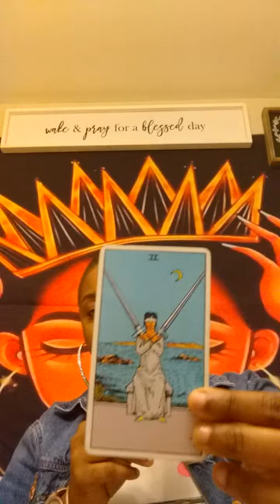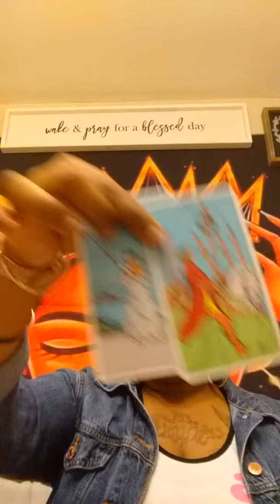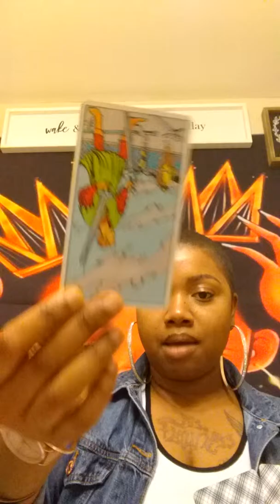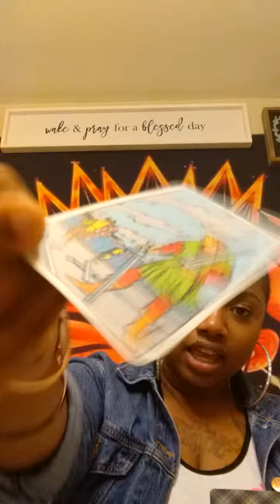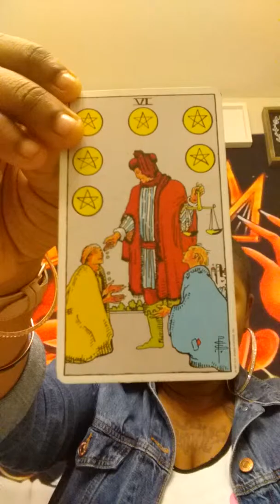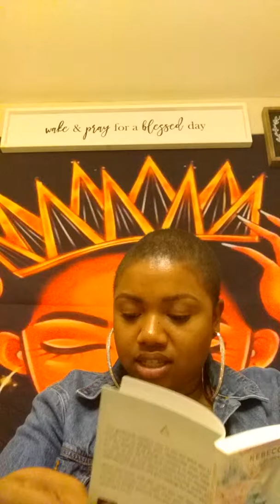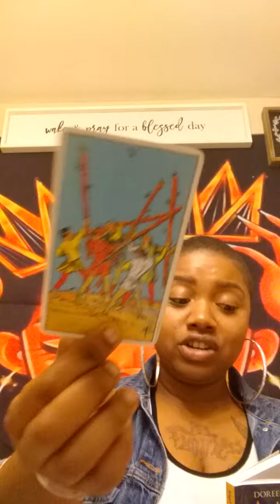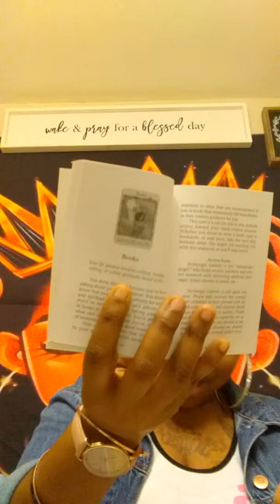🗣 Scorpio: Fight the demons within to WIN.. Intuitive Reading March 2019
🔮👁🌄General LOVE intuitive oracle style tarot reading!🔮👁🌄
Contact ~JOTD for personal readings at